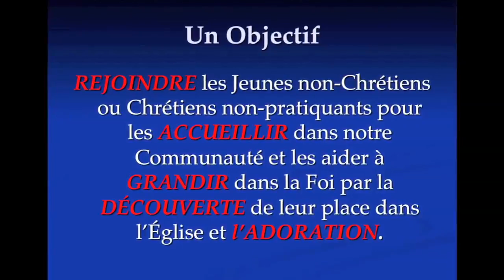Laudato Si' - St Pierre de Montrouge - Métro Alésia